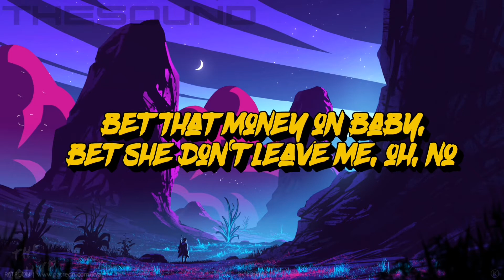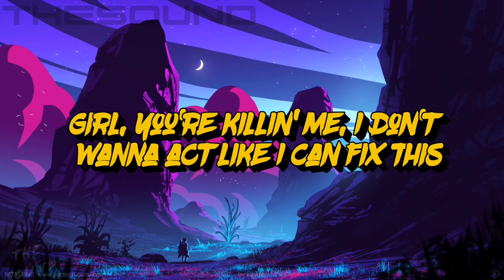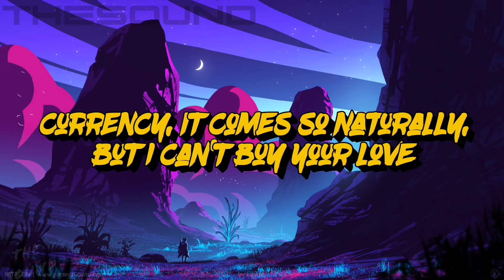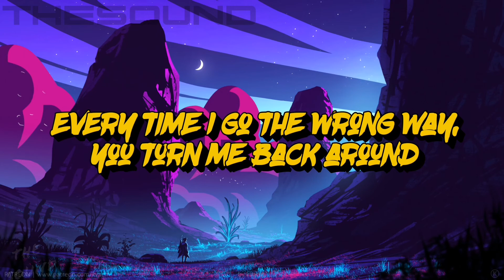Justin Bieber - Forever (Official Lyric Video) ft. Post Malone & Clever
🎤 Lyrics: Justin Bieber - Forever ft. Post Malone & Clever

Could you be here with me forever, ever, ever?
Would you be here with me forever, ever, ever?
Wakin' up all alone ain't better, better, better
Every time I go the wrong way, you turn me back around
Turn me back like woah-woah, woah-woah, oh-oh-oh
Woah, woah-woah, forever, ever, ever, ever
Do you wanna look at me forever, ever, ever?

Yeah, do you see us in Vegas pushin' that Monte Carlo?
Bet that money on baby, bet she don't leave me, oh, no
See them, he wears in the desert, look like a lake in the sand
Would you watch the sun burn out with me forever, ever, ever, ever?
You still intimidate me, keep me up on my toes now
Better man, what you made me
Made me aware of what I was missin'
Been missin' the way you give me envision, babe
Never thought I'd settle down, reckon I lied to myself
I was busy focusin' on bein' by myself
Set my feelings to the side, they all got dusty on a shelf
You wiped them down when I had nothin' left

When you asked me if I cheated, I said never (No way)
What are you willing to do to stay together? ('Gether)
How many times we gonna break up for the summer?
How many times you gonna try to call my mother? (Brrr-brrr)
Girl, you're killin' me, I don't wanna act like I can fix this (Fix it, fix it)
I don't wanna be the one that's changed since Texas
Currency, it comes so naturally, but I can't buy your love

[Chorus: Justin Bieber & Post Malone & Justin Bieber]

[Verse 3: Clever]
I promise I'm gonna love you 'til my dying day
Wake up, your face in my chest, your favorite hiding place
The roof is gone as we're driving out the private gate
Countin' the stars with our last name on the license plate
I lied to myself 'bout trying to be here all alone
When I leave, it's bye for now, it's just never bye for long
Set my feelings aside, let's settle down

Justin Bieber - Forever (Feat. Post Malone & Clever)